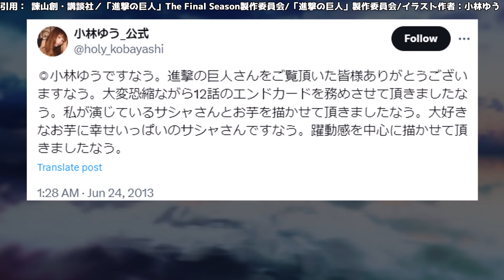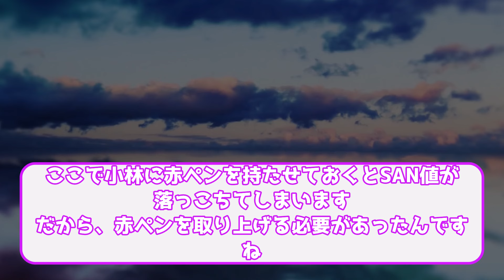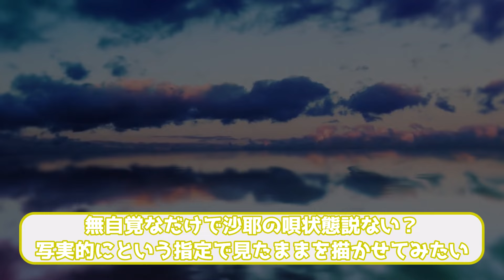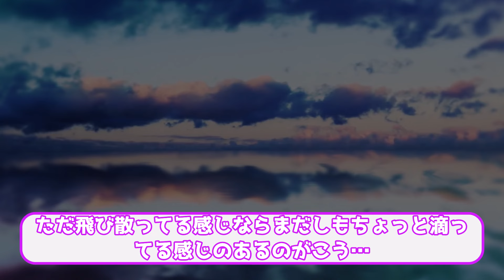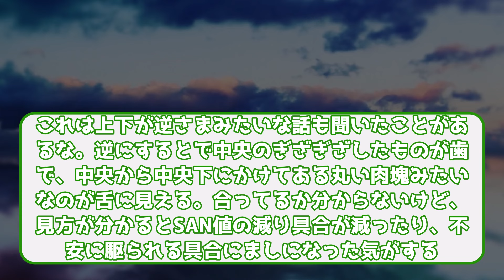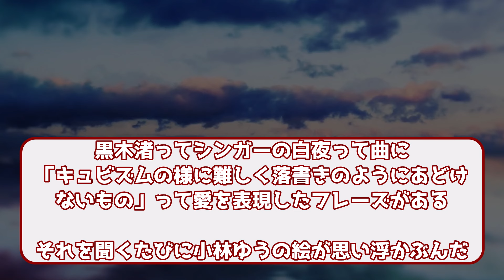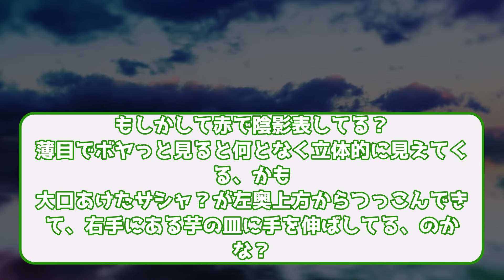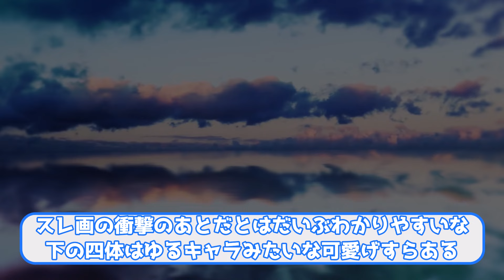【進撃の巨人】サシャの声優である小林ゆうさんが描いた絵に対するみんなの反応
今回の動画について：